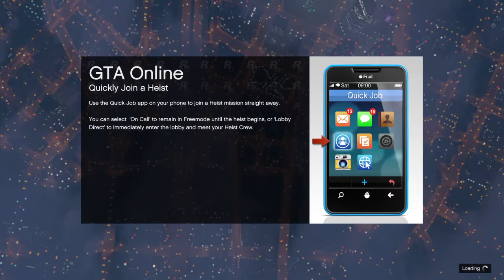Grand Theft Auto V fun stuff eps 1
20 likes thanks